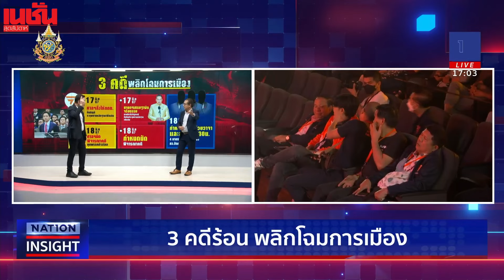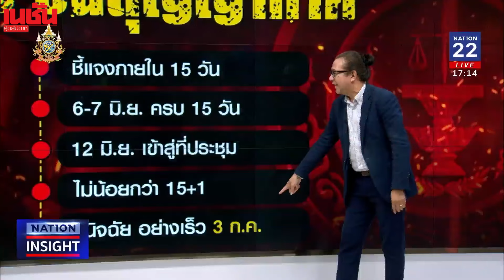เกมยื้อ คดีการเมือง ต่อลมหายใจ ก้าวไกล-เศรษฐา